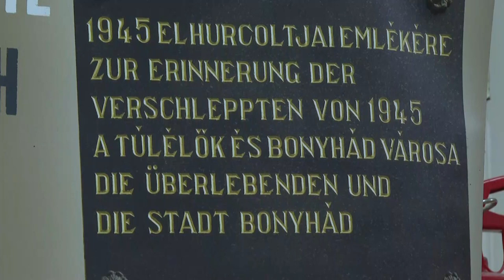A magyarországi németek elhurcolása - emléknapot tartottak Bonyhádon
Január 19. a magyarországi németek elhurcolásának hivatalos emléknapja. Erről és az elüldözött németek kitelepítéséről emlékeztek meg Bonyhádon. Köszöntőt mondott Potápi Árpád János a Miniszterelnökség Nemzetpolitikáért felelős államtitkára és beszédet tartott Krémer György a Magyarországi Németek Országos Önkormányzata szekszárdi regionális irodájának vezetője.